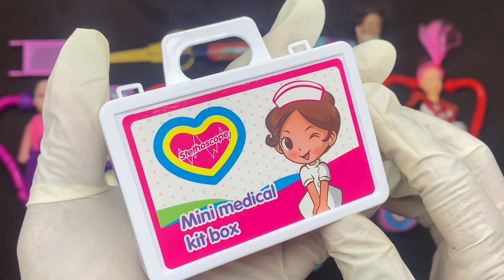4 Minutes Satisfying with Unboxing Hello Kitty Barbie Doctor Set Installation ASMR